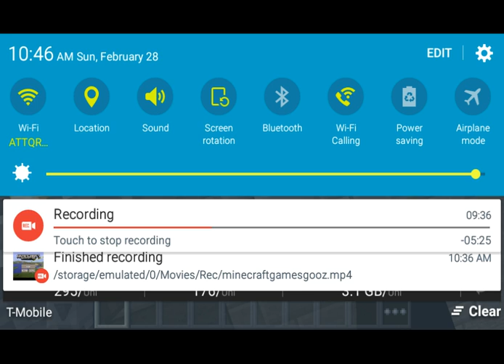Minecraft PE Hypixel (I AM NOT CHEATING!!!)